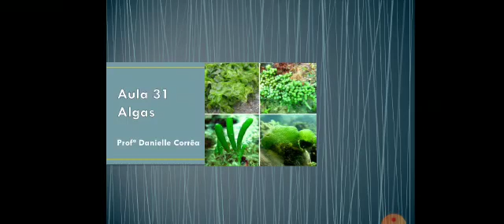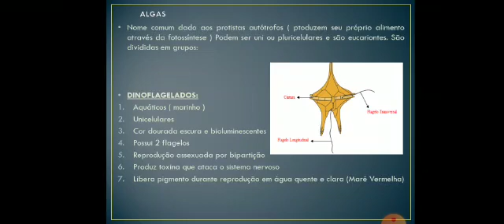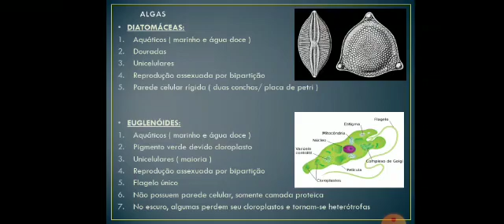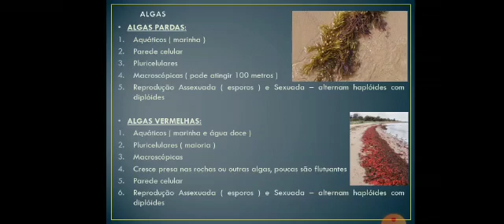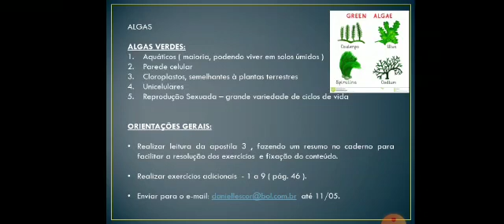Aula 31 - Algas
Aula de Biologia sobre algas.